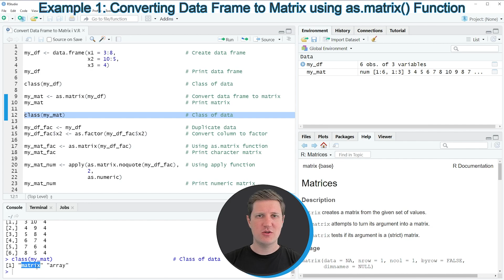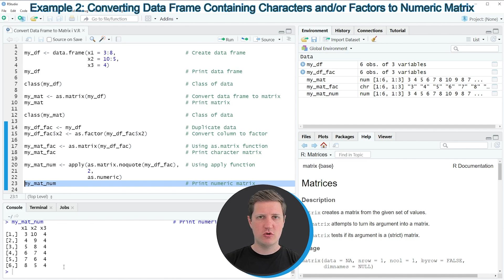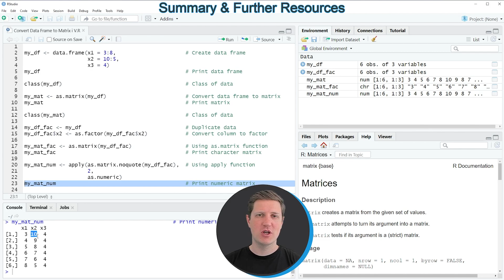Convert Data Frame to Matrix in R (2 Examples) | Numeric & Character Matrices | as.matrix & apply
How to transform data frames to matrices in the R programming language. More details
R code of this video:

my_df ‹- data.frame(x1 = 3:8,                      # Create data frame
                    x2 = 10:5,
                    x3 = 4)
my_df                                              # Print data frame

class(my_df)                                       # Class of data

my_mat ‹- as.matrix(my_df)                         # Convert data frame to matrix
my_mat                                             # Print matrix

class(my_mat)                                      # Class of data

my_df_fac ‹- my_df                                 # Duplicate data
my_df_fac$x2 ‹- as.factor(my_df_fac$x2)            # Convert column to factor

my_mat_fac ‹- as.matrix(my_df_fac)                 # Using as.matrix function
my_mat_fac                                         # Print character matrix

my_mat_num ‹- apply(as.matrix.noquote(my_df_fac),  # Using apply function
                    2,
                    as.numeric)
my_mat_num                                         # Print numeric matrix